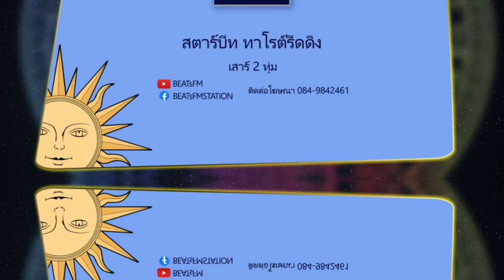🔮 ดวง คนเกิด วันศุกร์💧 ดวงในอีก 7 วันข้างหน้า(3-9 กค 65) by แม่หมอ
⭐️'StarBEATs Tarot Reading' 'สตาร์บีท ทาโรต์ รีดดิง'
💫รายการที่พาคุณสู่ศาสตร์แห่ง โหราศาสตร์ ศาสตร์ไพ่ยิปซี เช็คดวง ทำนายดวงชะตา โดยแม่หมอ ยิปซีวาววี่ ✡️ทุกเสาร์ 2 ทุ่ม!